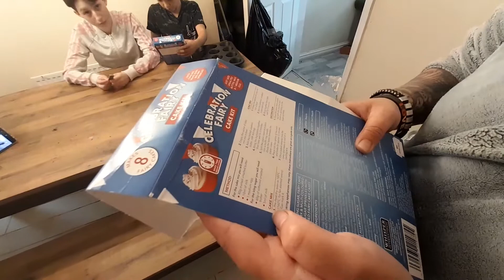Making Fairy Cakes With My Brother & Sisters!!!!! | Kurrgas Cooking 2!!!!